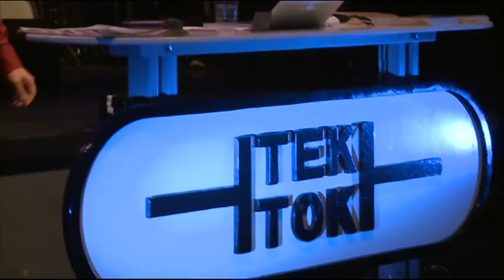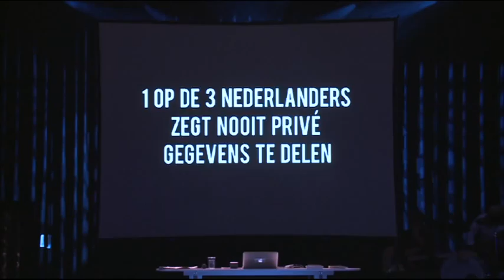Tek Tok late night 1.1: privacy en de Tek Tok gebruikersovereenkomst (2 10 2012)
2 oktober 2012 de eerste Tek Tok late night in het Paard van Troje Den Haag
Thema: privacy, check je profiel

Met Facebook maak je vrienden en Google weet antwoord op al je vragen. TomTom wijst de weg en met de OV-chipkaart check je in/uit. Ondertussen kun je overal mobiel bellen en waakt de staat over je veiligheid.

Best handig. Ze weten wie je bent en wat je wilt, want wat je doet is gedigitaliseerd tot jouw profiel. Maar hoe ziet jouw profiel eruit? Klopt het wel? En wie zijn ze eigenlijk? Dat zie je niet.